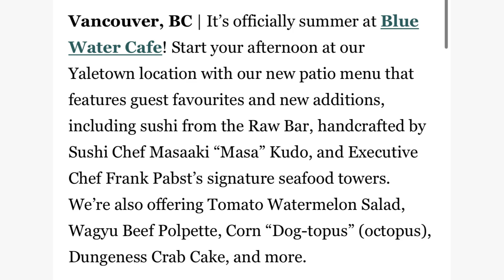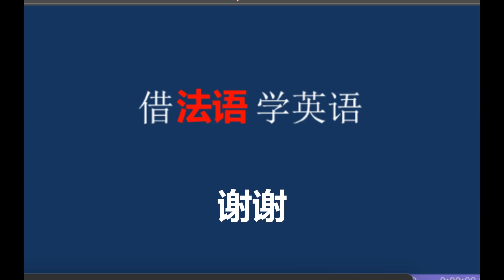借法语学英语 （16A）CAFE